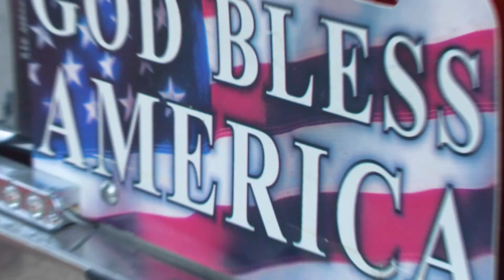Hal Wing Memorial Ride 2022